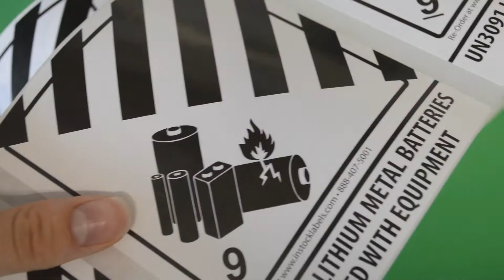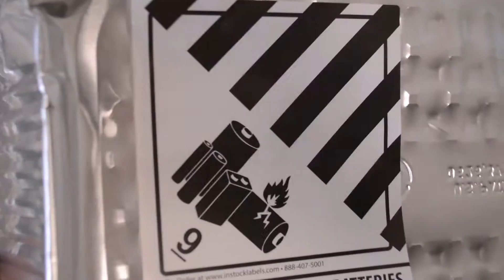Lithium Metal Batteries Packed with Equipment UP3091 Class 9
Product Description:

Warehouse/DOT Hazmat Labels
500 Labels
4 x 4.75″ Rectangle Shape
Semi-Gloss Paper
Permanent Adhesive
Eco-Friendly Print